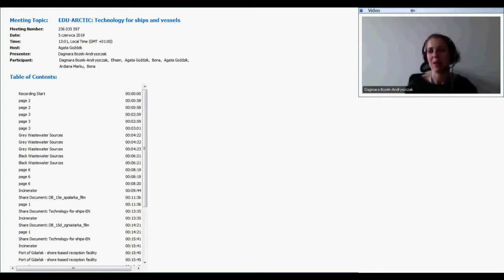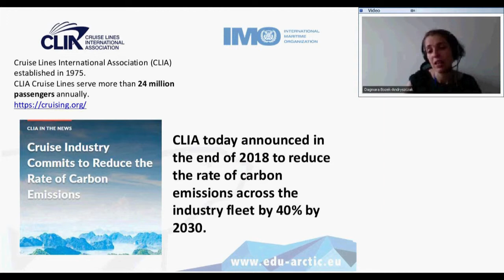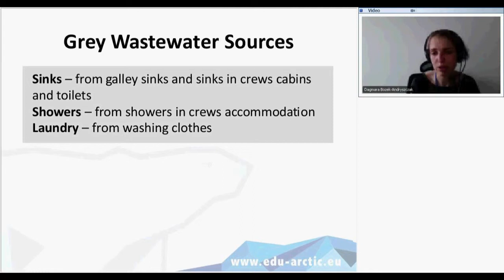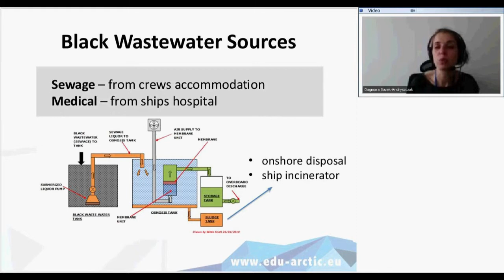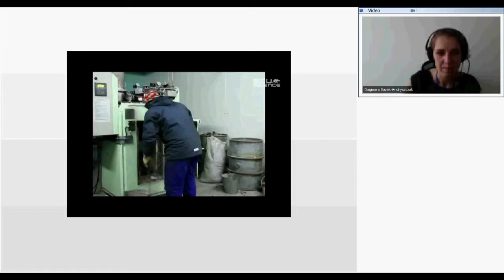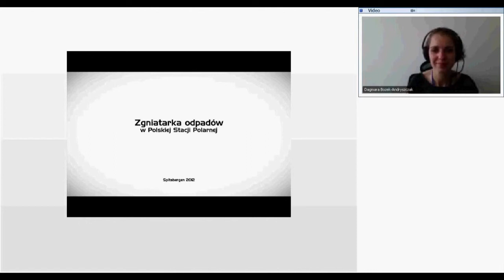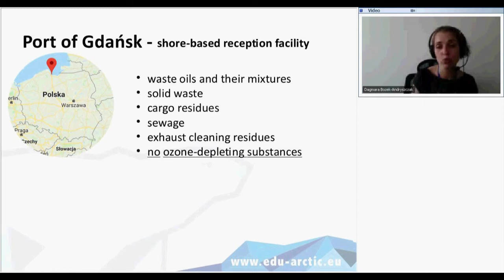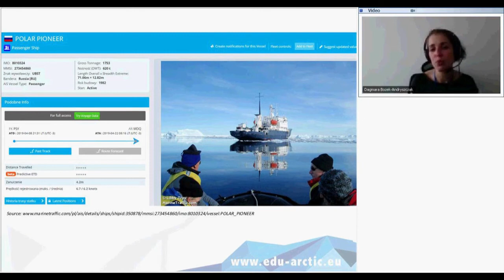Technology for ships and vessels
Have you ever imagine how to eat your dinner on a ship during storm? (select you answer):

- Nope...

- Yeah, but...

- Sure!

and how about waste disposal on board? Be invited for a lesson about technology used on vessels for everyday purposes. See you!

Presenter: Dagmara Bożek-Andryszczak